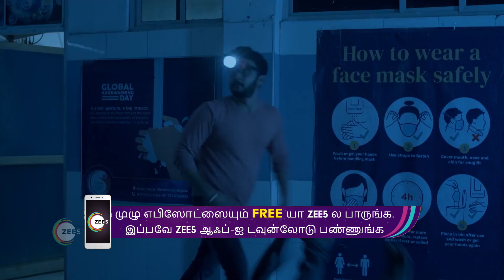Ep - 239 | Sathya 2 | Zee Tamil | Best Scene | Watch Full Episode on Zee5-Link in Description